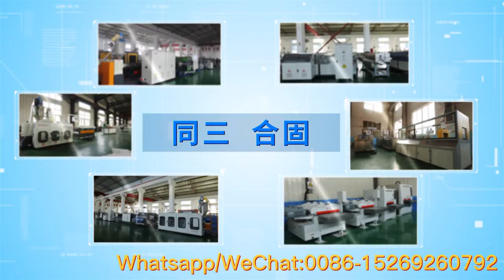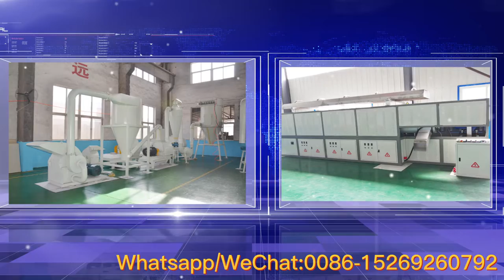Plastic Extruder Machine Manufacturer PP sheet machine,plastic pipe machine,wood plastic machine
plastic extruder machine,PP hollow sheet machine,Plastic pipe machine,wood plastic composite machine,PE WPC decking machine,PVC WPC door frame profile machine
company is a professional manufacturer and exporter of plastic machine,we have exported the machine to more than 70 coutries
Our advantage product including:PP/PC corrugated hollow sheet production line,PP/PE single wall corrugated pipe production line,PP/PE/PVC plastic pipe production line,PE/PP/PVC/ABS/PS sheet production line and PP/PE/PVC/ABS/PS recycled plastic granulating production line
We can provide the turn-key project of WPC production line,incluindg wood powder milling machine,High speed mixer unit,wood and recycled plastic composite WPC granule production line,PE/PVC profile production line with WPC profile embossing/brushing/sanding machine,PVC furniture board production line,PVC WPC door panel production line.